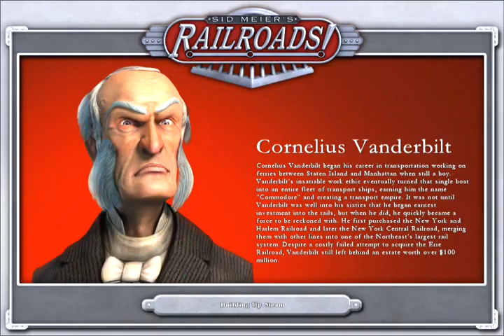Sid Meier's Railroads